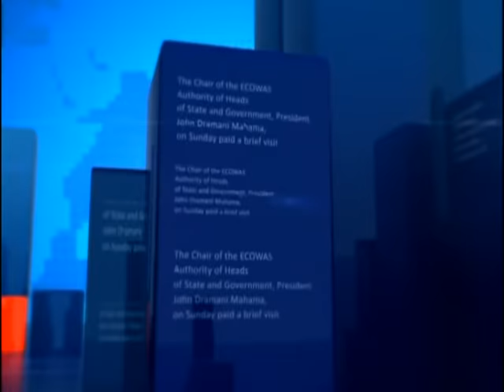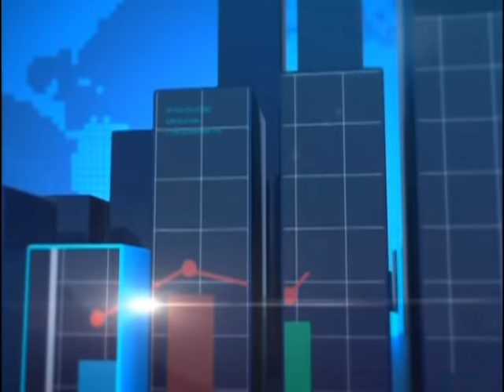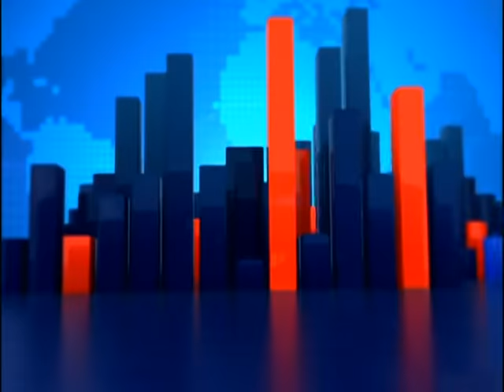Joy News Prime (8-9-16)